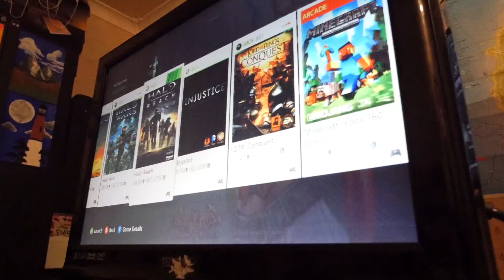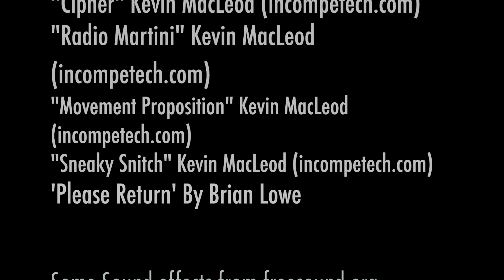Minecraft Short (Exit Without Saving)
Short Video I made for University. Made using screen captured Minecraft and 3Ds Max animations.
I did upload another version to my other account but this one has slightly updated sound.

Feel free to post or edit the video but I would appreciate if you give credit to my channel and maybe post a link.